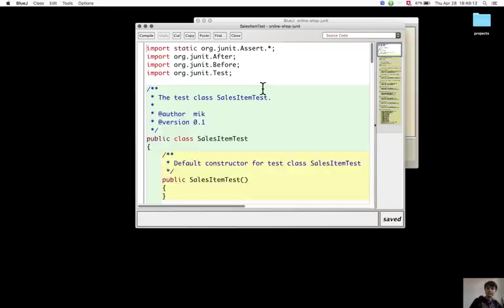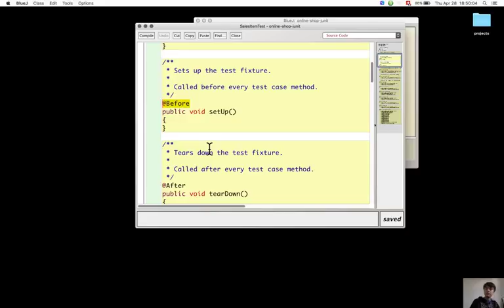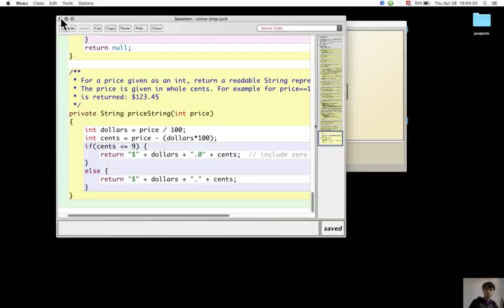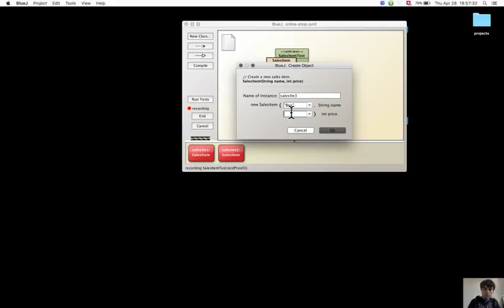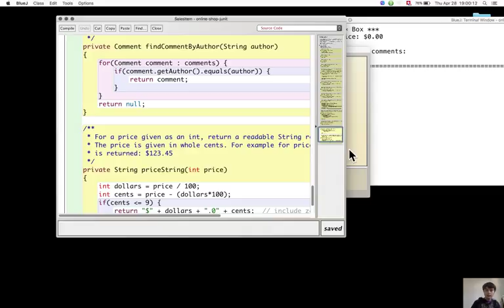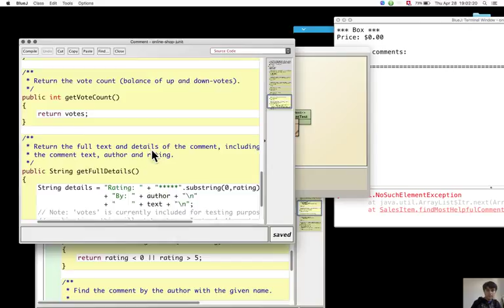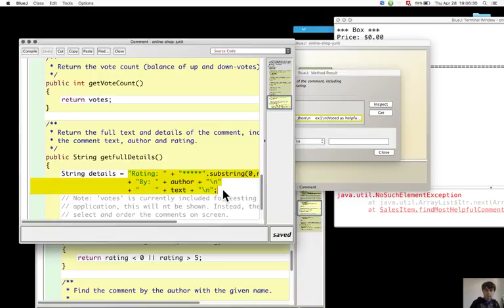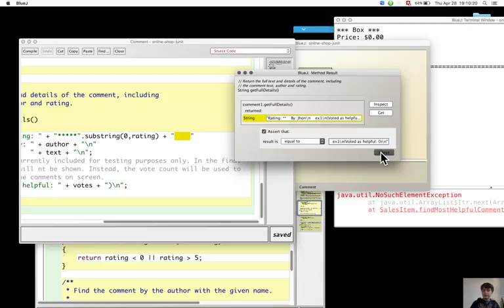Section 7.4.4. Fixtures